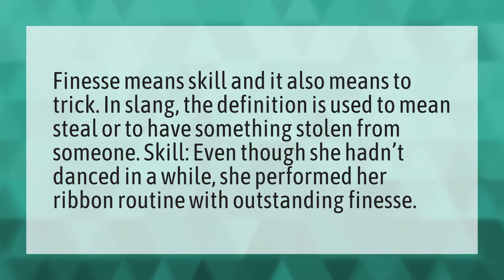Does finesse mean steal?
Bussin • Does finesse mean steal?